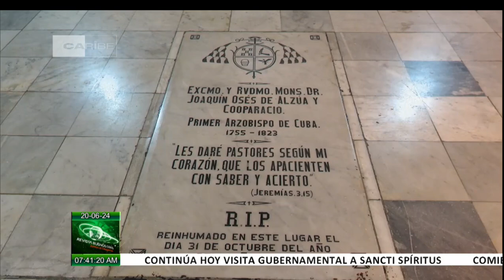Catedral de Santiago de Cuba "Nuestra Señora de la Asunción"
Con más de medio siglo, la Santa Basílica Metropolitana Iglesia Catedral de Santiago de Cuba NuestraSeñoraDeLaAsunción atesora una historia colectiva que es orgullo y símbolo para los hombres y mujeres que viven en esta tierra bañada por el mar Caribe y forjada en los avatares sísmicos. Una tradición que late en el centro fundacional de la urbe y en su catedral primada.